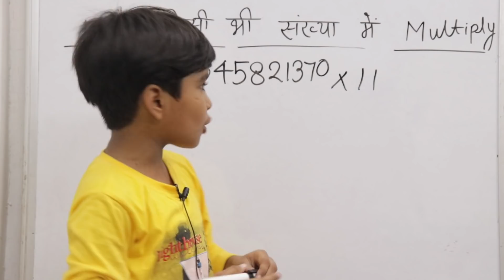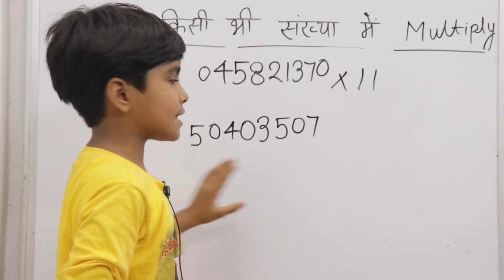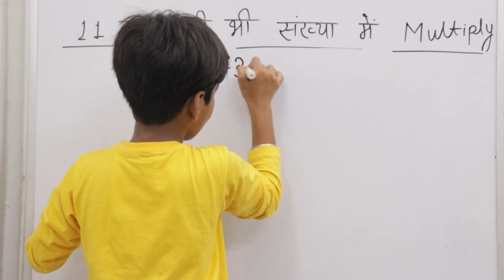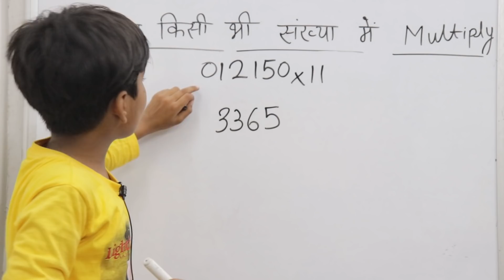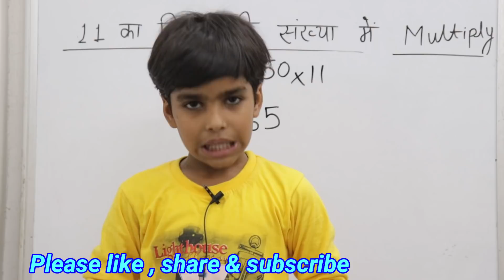किसी भी संख्या में 11 से गुणा करना by trick || Multiply of 11 in any number by trick || RN GLORY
Helo dosto mai rn glory swagat karti hu aapka ek nai video me aur is video bme mai aapko bataungi kisi bhi sankhaya me 11 se multiply
karne ka aasan trick   ||

ummid karti hu aapko ye video pasand aayegi   |||

agar aapko ye video pasand aye to plzz is video ko like kar digiyega   |||

thankuu